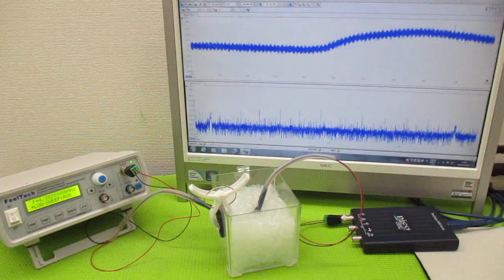オリジナル製品：超音波発振プローブを利用した超音波制御技術 ultrasonic-labo